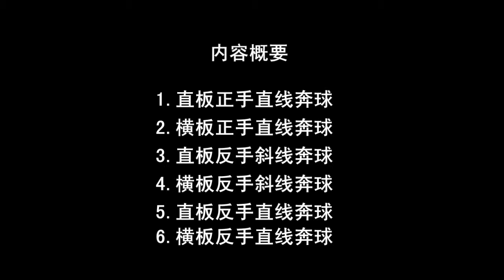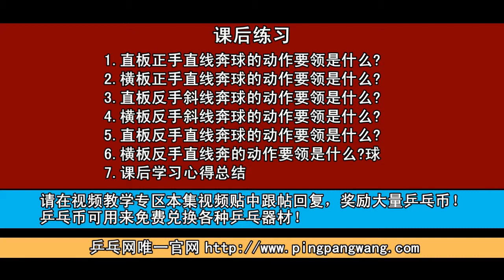【打好乒乓球】(第20集) 張曉蓬 張健茹版 Table Tennis Instructional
（第20集）：。1，直板正手直線奔球2，橫板正手直線奔球3，直板反手斜線奔球4，橫板反手斜線奔球5，直板反手直線奔球6，橫板反手直線奔球。